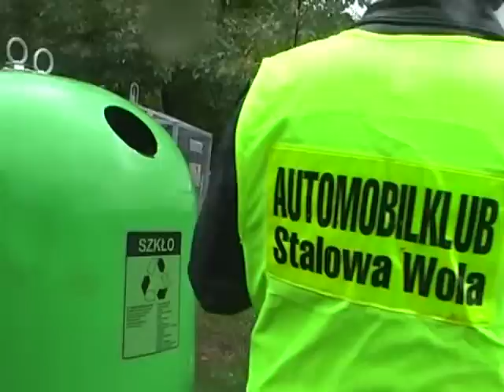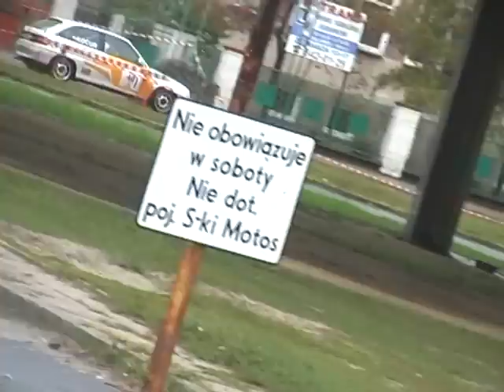kjs Rajd Lasowiak 2008 - 2008-09-21 - T.Kocur / F.Pezdan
kjs Rajd Lasowiak 2008
załoga T. Kocur - F. Pezdan
opel astra gsi
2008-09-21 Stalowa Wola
1 centrostal,1 halmar, centrum?, 2 halmar, wiadukt, 3 centrostal